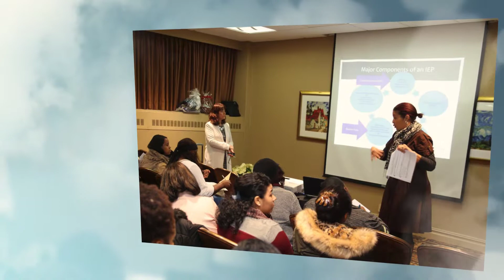32nd Annual Title I Citywide Parent Conference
Newark Board of Education hosts 32nd Annual Title I Citywide Parent Conference: Dawn of A New Day.

Parents attended the conference at Newark's Robert Treat Hotel on December 5, 2018.